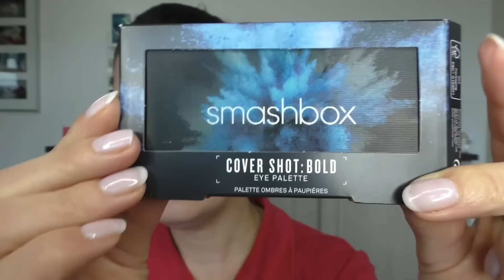AMU - mit der smashbox " Cover Shot Bold " Palette und mein Name auf den Lippen :)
in diesem Video wird es richtig bunt auf meinen Augen.

Eine kleine süße Palette von smashbox macht es möglich. Ich liebe es auch bunt auf meinen Augen!!!

Von der Marke L.O.V gibt es einen Lippenstift der meinen Namen trägt. Den zeige ich euch auch. Tolle Farbe♥

Ich wünsche euch gute Unterhaltung und freue mich von euch zu lesen.

►Ich trage im Gesicht◄

Primer von smashbox, Photo Finish Foundation Primer Oil-Free
Foundation von Beyu, Nutri Power 10
Concealer von trend IT UP, Under Eye Concealer & Base 020
Puder von essence, get picture ready, 10 selfie finish
Kontur mit NYX, 11 Taupe
Blush von benefit, Rockateur
Highlighter von Catrice, LE " Celtica " C01 Far And Beyond
Augenbrauenstift von trend IT UP, Waterdrop Brow Liner 030
Lidschattenbase von Rival de Loop Young
verwendete Lidschatten, essence Monolidschatten 14 chilli vanilli
Lidschatten - Palette von smashbox, Cover Shot Bold
Mascara von Astor, Big & Beautiful Butterfly 910 Ultra Black
Lippenstift von L.O.V , Lip affair 580 Nadine's Berry

Anny, 925 no more yellow nude

Moldavit
Postfach 1105
58803 Neuenrade